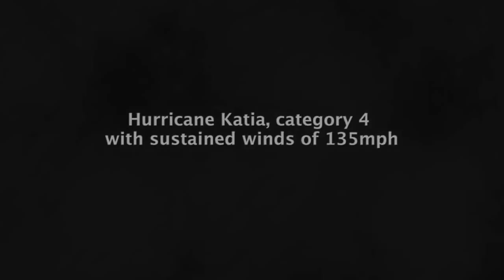THE HUNT 2011 HURRICANE KATIA HD 1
Surfing in an awesome swell outside of Yarmouth Nova Scotia.